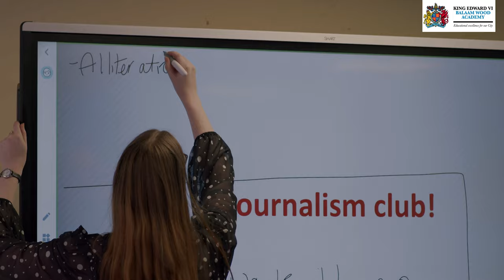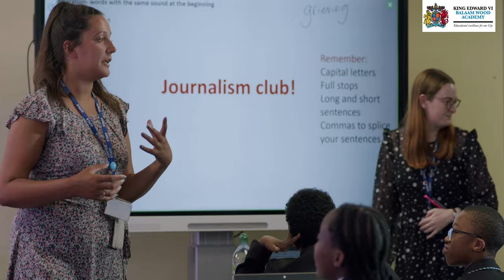After School Club - Journalism